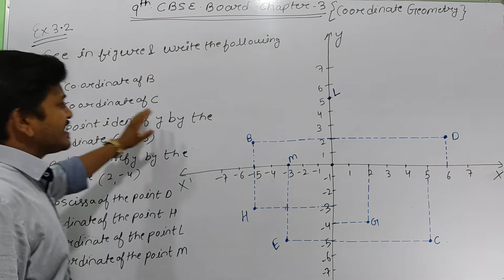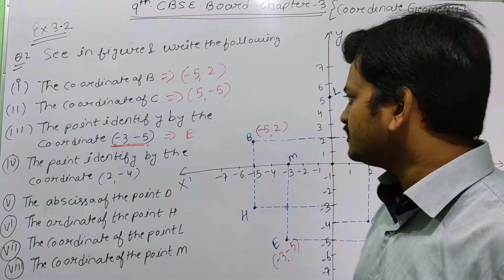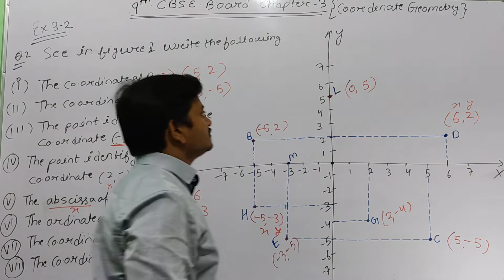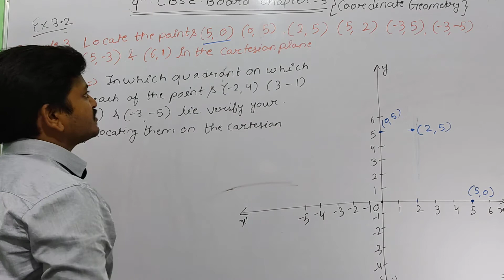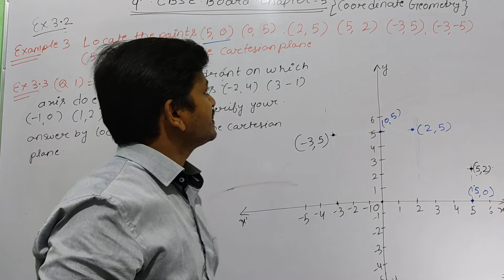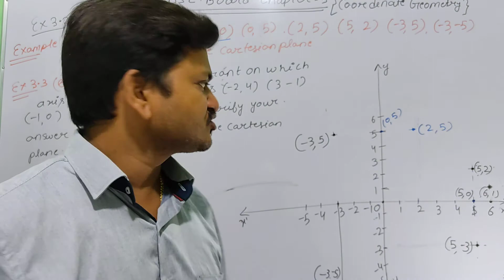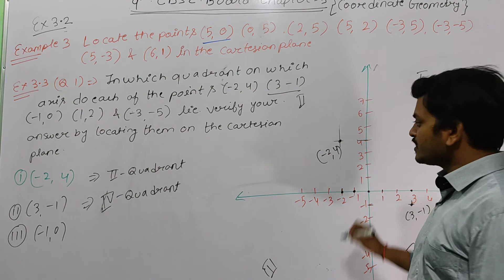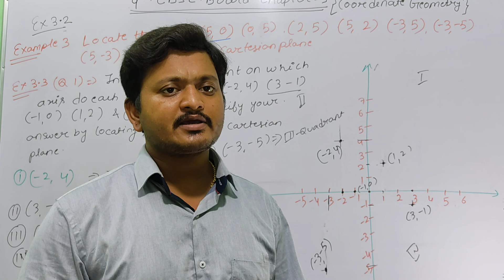9th CBSE board chapter 3 coordinate geometry part 3